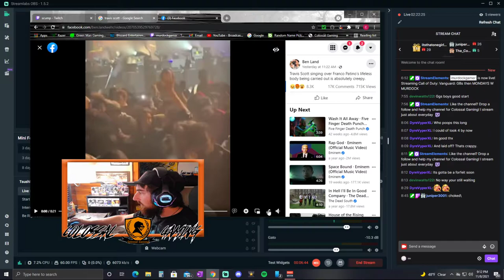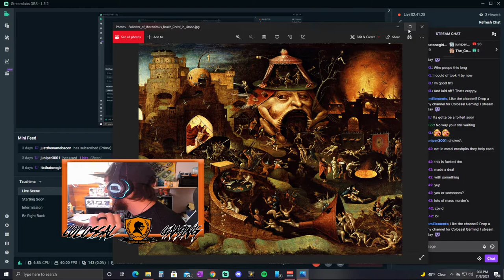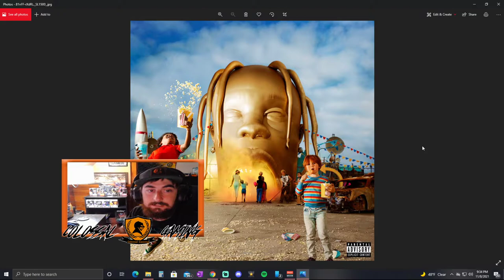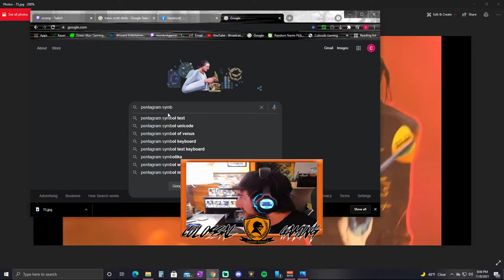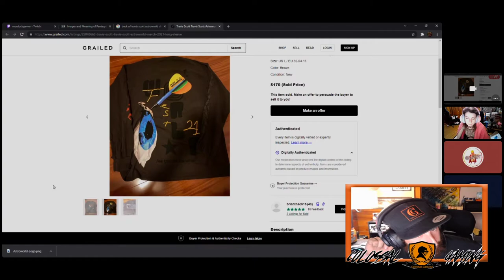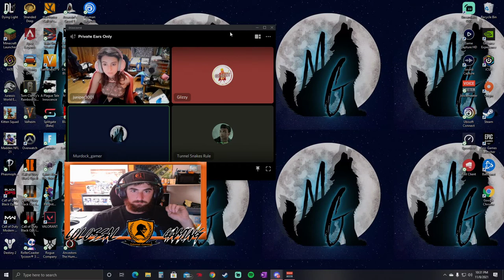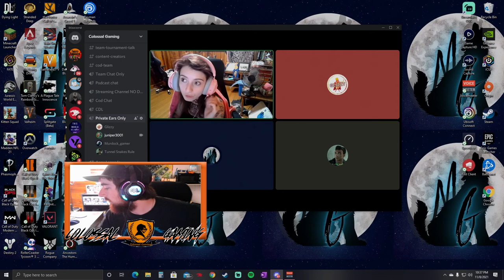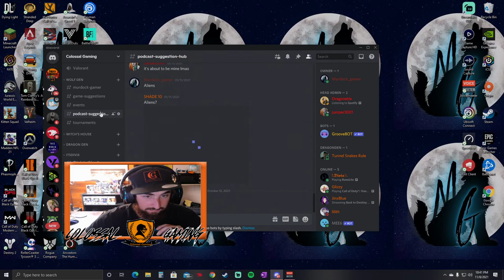Mondays with Murdock! Ep.1 Season 3 Travis Scott